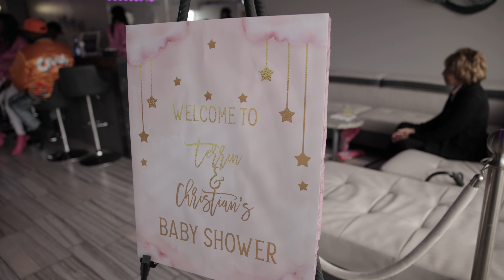Terrin's Baby Shower Recap